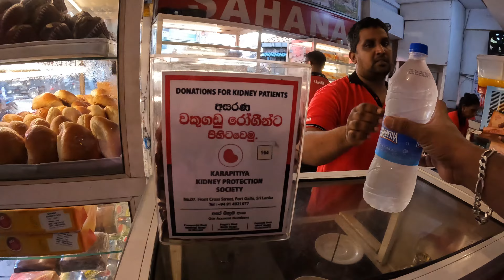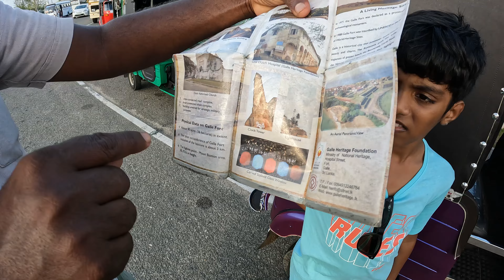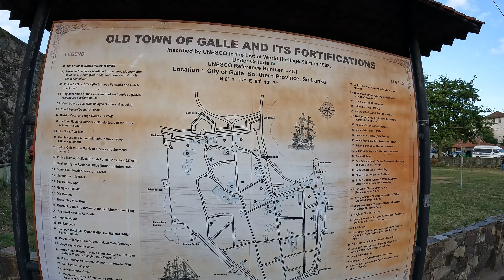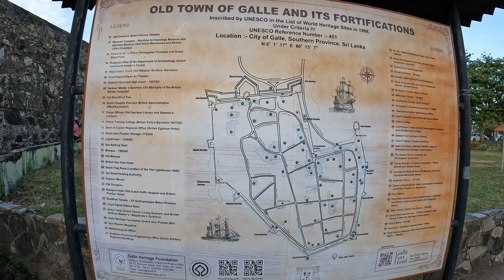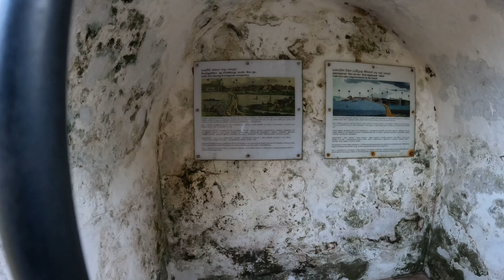🇱🇰🏯World Heritage City Galle | Sri Lanka Vlog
sri lanka travel guide, sri lanka vlog tamil, places to visit in sri lanka, sri lanka attractions, sri lanka beaches, beaches in sri lanka
sri lanka,travel sri lanka,lloyd and mandy,habarana,sigiriya,kandy,ella,colombo
sri lanka travel,life in sri lanka,sri lanka elections,facts about sri lanka,